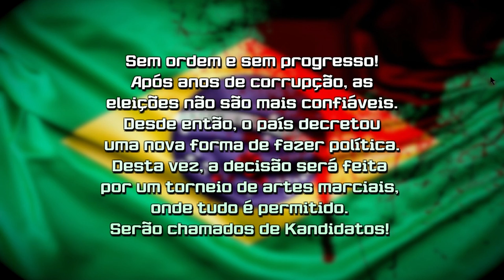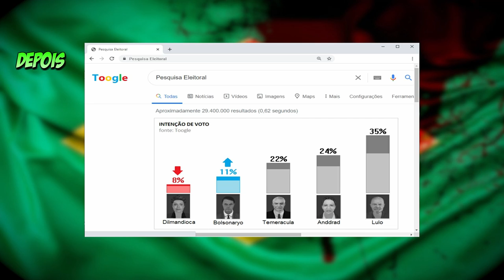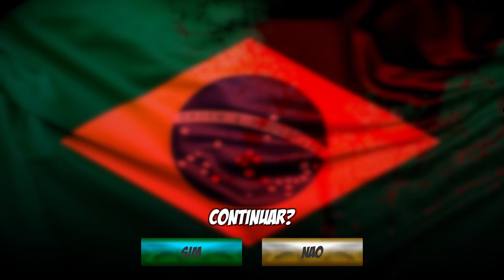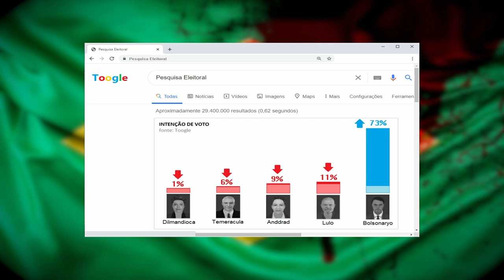Porrada em vez de eleições kandidatos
eu nao sei nem explicar como q eu zerei um treco desses